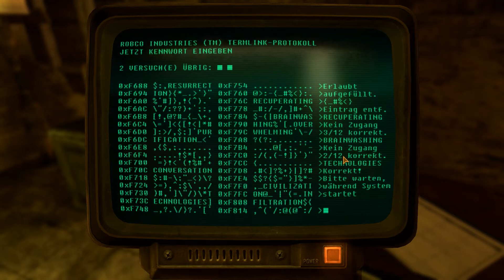Lets Play Fallout New Vegas #242 Im Cafe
Zwar würde ich hier nichts mehr trinken wollen, aber praktisch isses dennoch :3